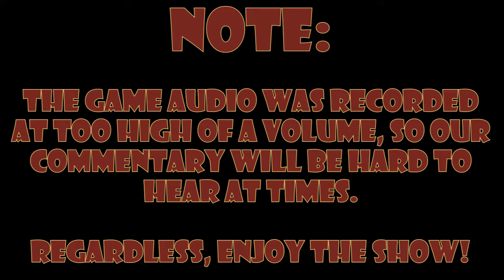Luigi's Mansion: THERE'S THE F@#*ING KEY! - Part 20 - Royal Goobs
How many times did we walk past it?